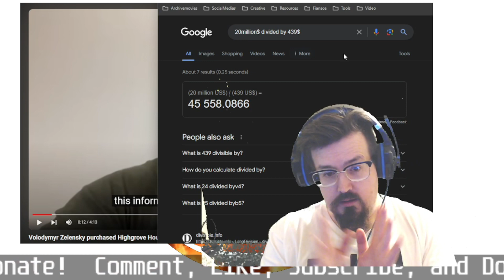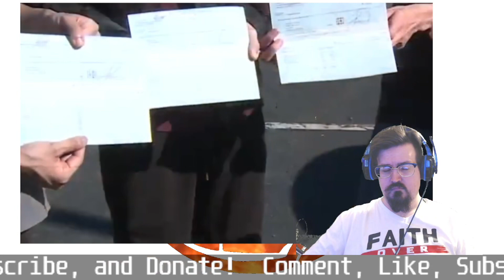🔺A 20 Million dollar home purchased by who? and 20$ Minimum wage in CA!?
☠彡ET Templar 彡☠
Below you can find links to all kinds of things, extra sites for support, and just extra content if you're looking for more.

⚡Channel Supporters
UsagiKoneko, GD